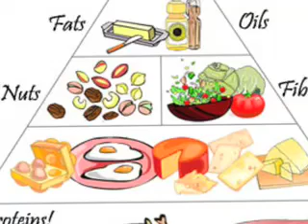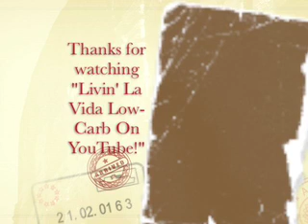LLVLC On YouTube: The Heart Health Myth Of LDL And Total Cholesterol (Episode 69)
blogger Jimmy Moore and his wife Christine are tired of the lies being told by the pharmaceutical companies connecting heart health with cholesterol levels and share the truth with you today in the latest installment of their popular "Livin' La Vida Low-Carb on YouTube" series.

In Episode 69, Jimmy and Christine take a look at this myth that having high LDL and total cholesterol will lead to heart disease, heart attacks and death.  This needless scare mongering is not grounded in scientific evidence which points more to the ratio between HDL and triglycerides as a key indicator of heart health risks:

The LDL particle size is what is most important when you are measuring your lipid panel, so having one of the two major particle size tests done is critical.  The VAP Cholesterol Test can be found and the NMR LipoProfile test (which Jimmy HIGHLY recommends!) is Get your doctor to run one of these tests to know if your LDL particles are the large, fluffy, protective kind or the small, dense, dangerous ones you want to avoid.

Keep watching "Livin' La Vida Low-Carb On YouTube" and send us your comments and questions at anytime. blog, for even more education, encouragement, and inspiration about the amazingly healthy low-carb lifestyle!